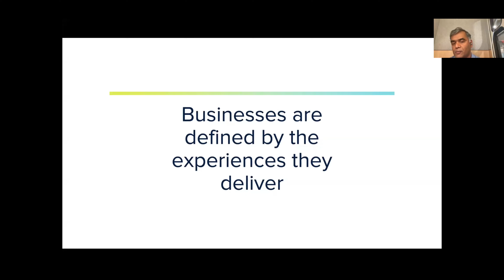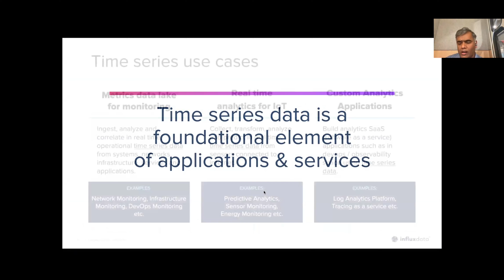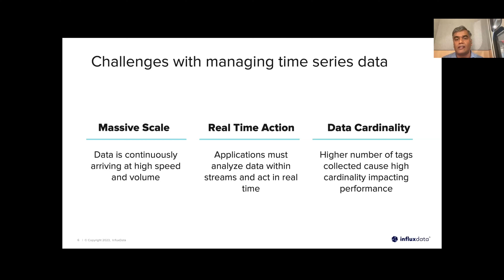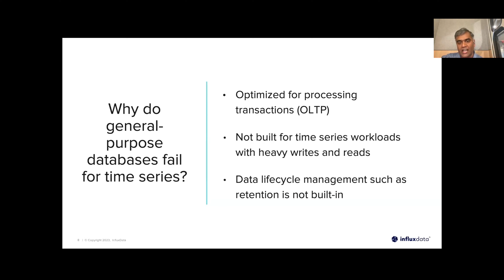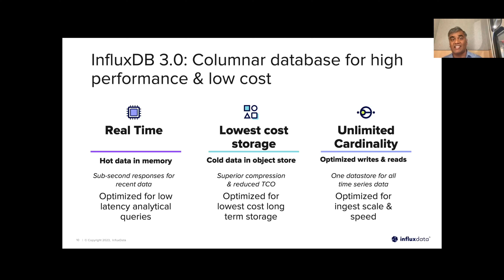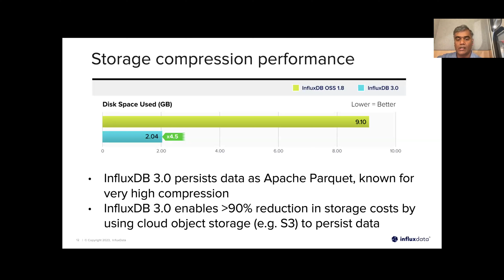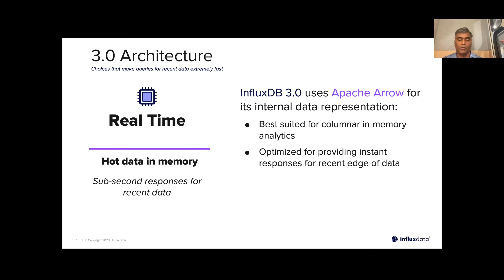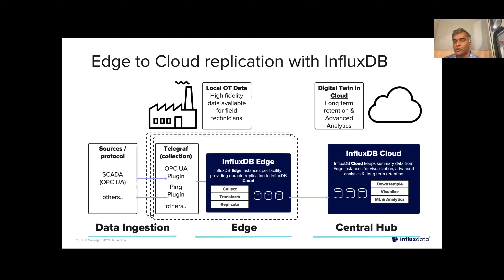Edge to Cloud with InfluxDB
Data isolation is critical to your business needs and you don’t want to manage complicated IT infrastructure. InfluxDB Cloud Dedicated delivers a fully managed, purpose-built time series database on cloud infrastructure dedicated to your workload. Cloud Dedicated gives you the ability to tune database performance to meet the needs of any time series workload.